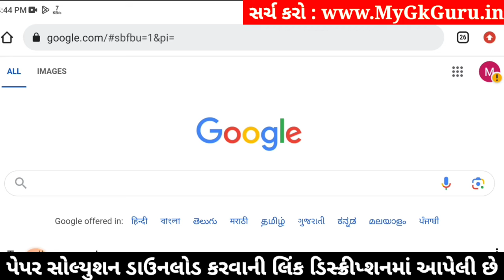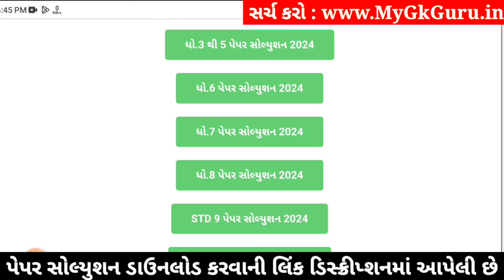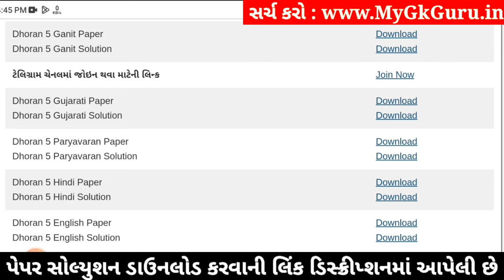Std 5 paryavaran paper solution 2024 40 marks, Dhoran 5 paryavaran paper solution 2024 std 5, 6/4/24